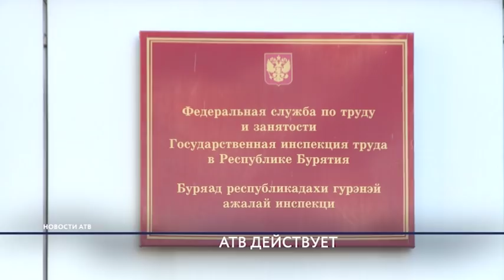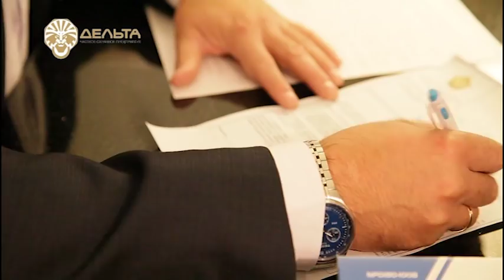Новости АТВ (31.07.2018)